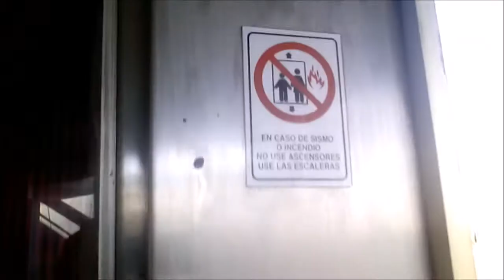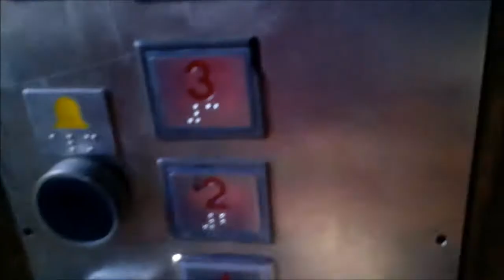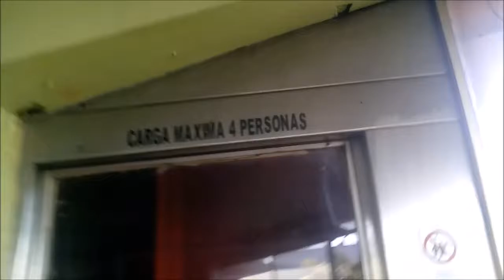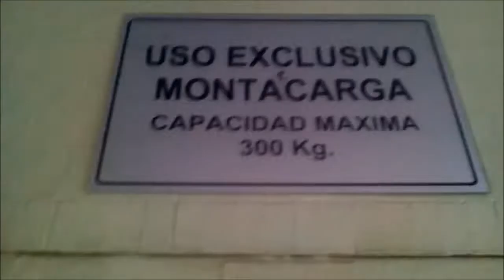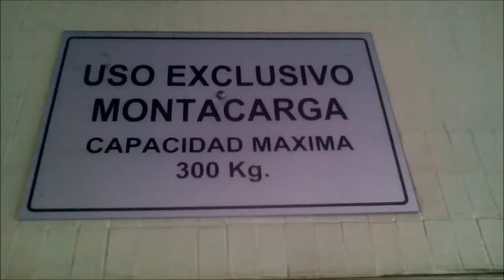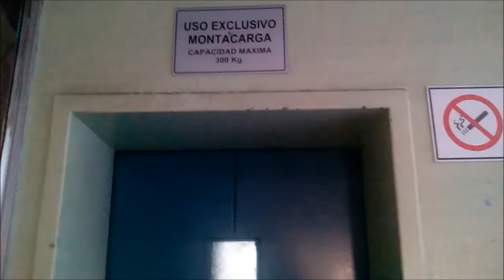Aufzüge OTIS Express Im Einkaufszentrum Union Latin America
In diesem Einkaufszentrum dürfen keine Fotos gemacht werden